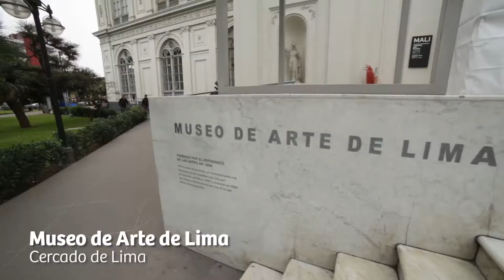Places to Visit in Peru - A Karikuy Peru Travel Guide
Preview all the incredible places to visit in Peru. This video Peru Travel Guide showcases some of the most beautiful and inspiring places in Peru as well as Peruvian Cuisine.

Karikuy Tours celebrates 15 years of delighting customers with this video montage of the best places to visit in Peru. From the Amazon Jungle of Madre de Dios and Iquitos to the Andes of Cusco and Machu Picchu. Head to the desert and fly over the massive Nazca Lines before traveling to the sand dunes of Huacachina to try Sandboarding and Wine Tasting.

No trip to Peru is complete without trying the countries award winning gastronomy. Some of the worlds best restaurants can be found in Lima. Some other gems include the Gocta Waterfall, the Ruins of Chan Chan near Trujillo and the Floating reed Islands of Lake Titicaca. There is so much to see and do, we hope this video serves as a visual Peru Travel Guide to preview what the country has to offer. Welcome to Peru!